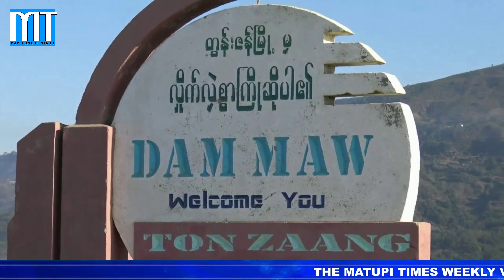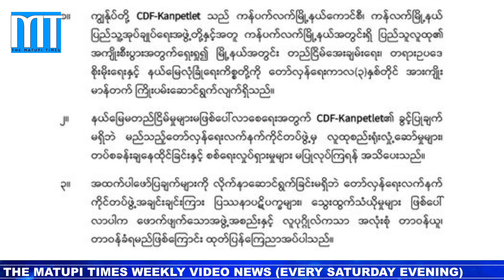🟦The Matupi Times Weekly Video News(26/May/2024)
Matupi Chin Dialect (Headlines)
1/CNA/CNF mawd na neh Tonzang khopui aloh uh coeng
2/Maraland Defense Force kah Millitary Training acoeng uh
3/Chinland Defense Force – Kanpetlet kah  kah ol paek nah
4/   Chinland Defense Force – Matupi  (Brigade 1) loh Matupi Rocket (MR1) asai uh thai
5/Maram Pilnam Rhalkap MDF/MTC neh CDF-Mara rhop nah adang rhoi coeng
6/Chinland Government Loh mawd tih Ganggaw-Rezua longpui atlaih uh
🛑The Matupi Times သတင်းများကို မတူပီ(ချင်း)ဘာသာစကားဖြင့် Facebook နှင့် Youtube ၌အပတ်စဉ် တနင်္ဂနွေနေ့ညပိုင်းတွင် တင်ဆက်ပေးနေပါတယ်။
🛑NUG Radio တိုင်းရင်းသားဘာသာစကားအစီအစဉ်တွင်လည်း မတူပီ(ချင်း)ဘာသာစကားဖြင့် တနင်္လာနေ့တိုင်းမြန်မာစံတော်ချိန် နံနက်(၈း၀၀)နာအချိန်၌ နားဆင်နိုင်ပါတယ်။